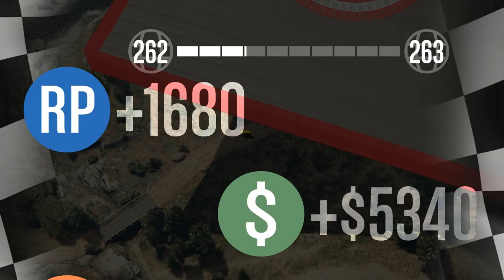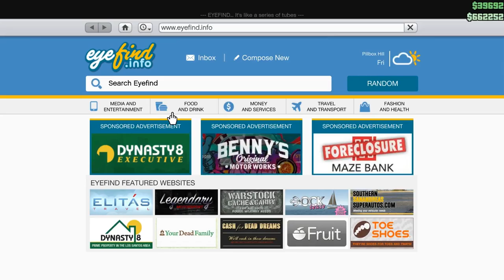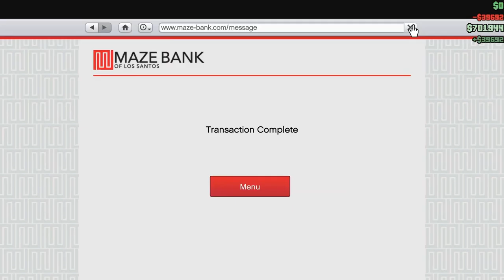Let's Play GTA5 Online: Special Vehicle Stunts--Fails Make for Excitement, Right?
It doesn't matter who comes in first, as long as someone is upside down...even if that's me...right?